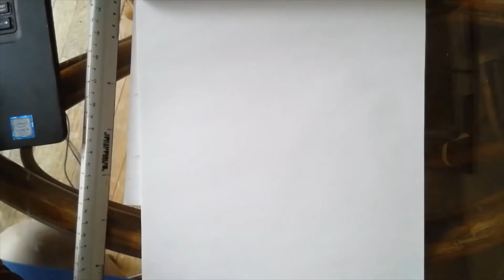MC Esher POP OUT Line Design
This video instructs students how to create a pop out line illusion in the style of MC Esher.

To complete the project you will need a piece of paper, pencil, eraser, ruler and markers.